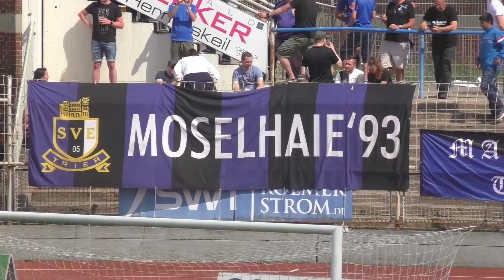Trier kämpft im Fernduell um den direkten Regionalliga-Aufstieg! | Eintracht Trier - Hertha Wiesbach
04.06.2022, SV Eintracht Trier - FC Hertha Wiesbach

Meisterschafts-Entscheidung in der Oberliga Rheinland-Pfalz/Saar, zusätzlich geht es um den direkten Aufstieg in die Regionalliga. Die Trierer empfangen den FC Hertha Wiesbach, Womatia Worms ist zeitgleich zu Gast beim SV Gonsenheim. 4.000 Zuschauerinnen und Zuschauer fiebern im Moselstadion mit, sie dürfen sich mindestens auf die Aufstiegsrunde einstellen, für die ist Trier nämlich schon sicher qualifiziert.

Die Oberliga Rheinland-Pfalz/Saar bei KICK.TV

Wir nehmen euch mit auf die Fußballplätze der Region und sind für euch vor Ort! Spielzusammenfassungen, Interviews, Analysen, Berichte und spannende Geschichten. Egal ob Pokal, Kreisliga D, Oberliga oder Regionalliga, wir sind überall, wo es echte Stories und echte Emotionen gibt. Das alles und viel mehr bietet dir KICK.TV, die Deutschlands Plattform für den Amateurfußball.

Daten zum Spiel: Eintracht Trier - Hertha Wiesbaden

Endergebnis: 3:1

Tore:
0:1 Lukas Mittermüller
1:1 Jan Brandscheid
2:1 Dominik Kinscher
3:1 Sven König

Aufstellung Eintracht Trier:
1 Denis Wieszolek, 3 Kevin Heinz, 6 Felix Fischer, 7 Jan Brandscheid, 8 Maurice Roth, 12 Jonas Amberg, 13 Sven König, 18 Dominik Kinscher, 19 Robin Garnier, 23 Jason Thayaparan, 42 Jason Armand Kaluanga Bwanga

Einwechselspieler:
9 Christopher Bibaku, 14 Maurice Wrusch, 15 Dylan Esmel, 17 Ömer Kahyaoglu, 22 Linus Wimmer, 27 Yannick Debrah, 37 Armin Olayo

Trainer:
Josef Cinar

Aufstellung Hertha Wiesbach:
27 Joshua Blankenburg, 4 Luca Blaß, 5 Steven Simon, 7 Sven Sellentin, 8 Lucas Bidot, 10 Rudy Mpassi, 11 Merouane Taghzoute, 19 Lukas Mittermüller, 22 Kilian Staroscik, 23 Lukas Paulus, 37 Giovanni Runco

Einwechselspieler:
1 David Schwingel, 9 Tim Schäfer, 12 Max Poller, 17 Kenan-Michael Yilmaz, 24 Gabriel Posse, 31 Mathias Mattick

Trainer:
Michael Petry

Produktion: Marvin Domalewski
Kommentator: Florian Diettrich